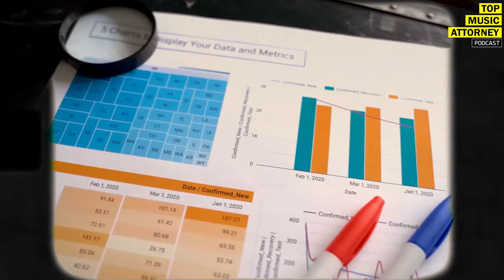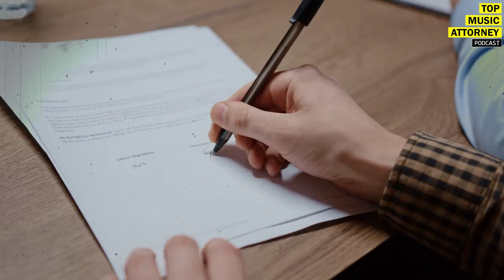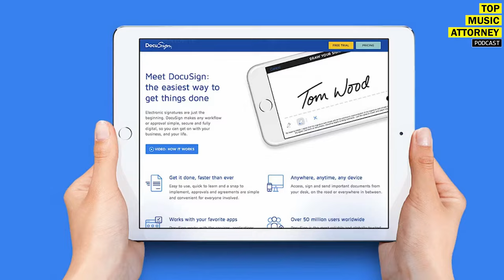Why Artist's NEED NDA's | Non-Disclosure Agreements Explained | Music Business Podcast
On this segment of the Top Music Attorney Podcast, Entertainment Attorney, Miss Krystle and show/music  producer That Orko discuss NDA's and why every artist need to be familiar with them.

00:00 Non-Disclosure Agreements
01:27 Creative Ideas
03:09 Collaborations
05:00 NDA Pro Tips
06:52 NDAs In Emails

THEME / SHOW MUSIC BY:
That Orko